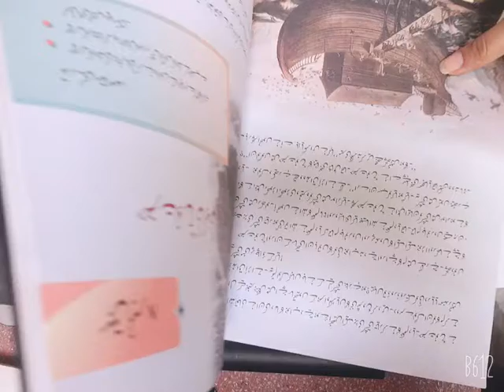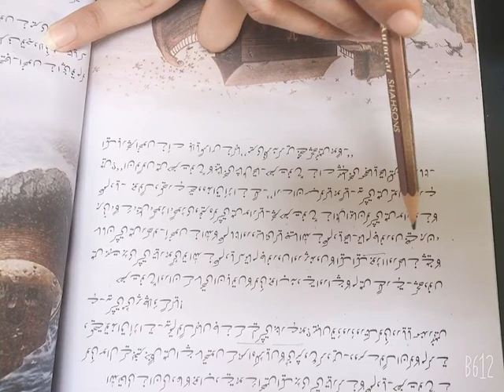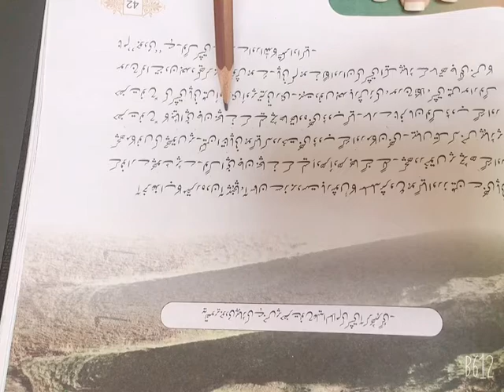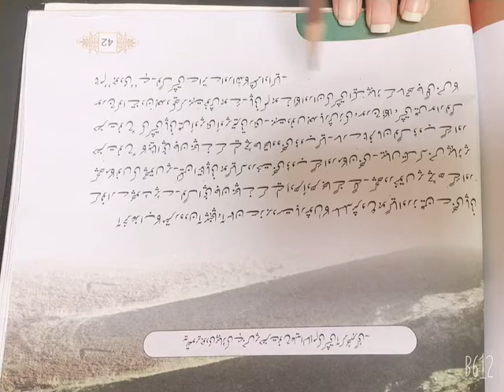class 4 urdu 17 sep 2020